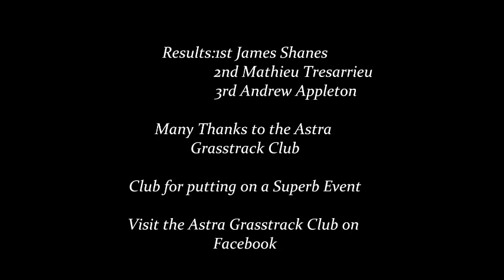European Grasstrack Solo Final 2016 - Swingfield Circuit - Kent UK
Action from the FIME Eurpean Grasstrack Solo Final at the Swingfield Circuit in Kent UK.All the Top riders in this event including the World Longtrack Champion Jannick de Jong and Grand Prix Speedway Rider Chris Harris along with James Shanes, Paul Cooper, Andrew Appleton, Hynek Stichauer, Christian Hulshorst, Dirk Fabriek, Josef Franc, Theo De Palma, Mark Helmout, Mathieu Tresarrieu, Paul Cooper, Mitch Godden. all the Solo action from the Heats and all the Finals.